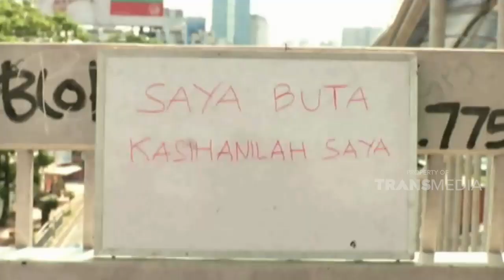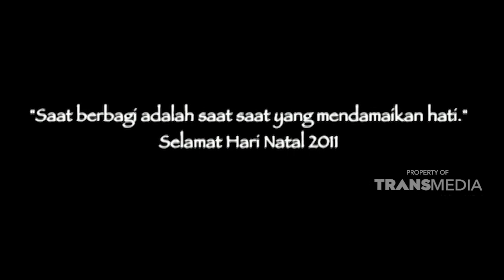Hari Yang Indah | NILAI KEHIDUPAN